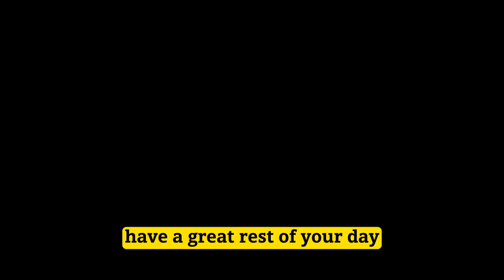CONS of Attending UCR......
Timestamps:

0:00 - 0:21 – Intro

0:22 - 0:54 – Student Life

0:55 - 1:23 – Location

1:24 - 2:20 – Recruitment

2:21 - 3:17 – Safety & Homelessness

3:18 - 4:11 – Competitiveness

4:12 - 4:47 –  Outro